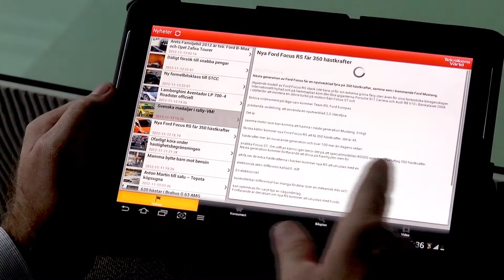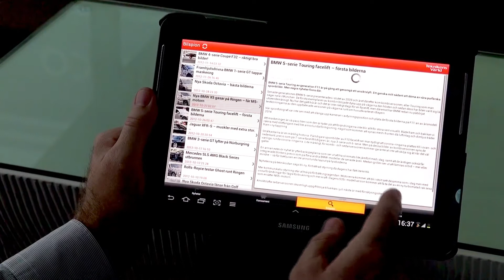Teknikens Värld on an Android Tablet